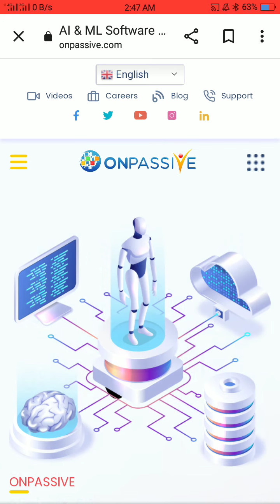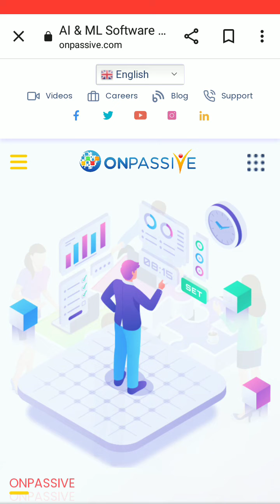ONPASSIVE ব্যাক অফিস ভিজিট কেন করবেন।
ভিউয়ার্স আসসালামুয়ালাইকুম, সম্পূর্ণ নতুন একটি ভিডিও নিয়ে চলে আসছি আপনাদের মাঝে আশা করি ভিডিও টি আপনাদের খুব কাজে লাগবে।ONPASSIVE ব্যাক অফিস ভিজিট কেন করবেন।আইডির ভ্যালু বাড়াতে অবশ্যই বেশি বেশি ব্যাক অফিস ভিজিট করতে হবে,,, ভালো থাকবেন সুস্থ থাকবেন আর অবশ্যই আমাদের চ্যানেল টি সাবস্ক্রাইব করবেন,, আল্লাহ হাফেজ।